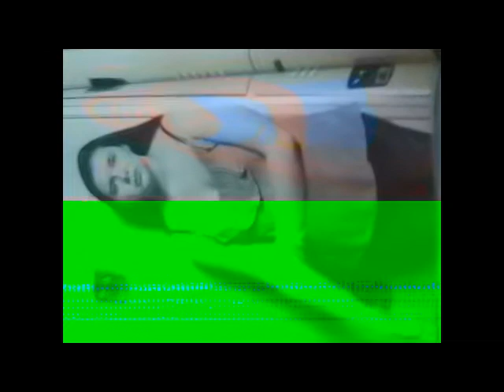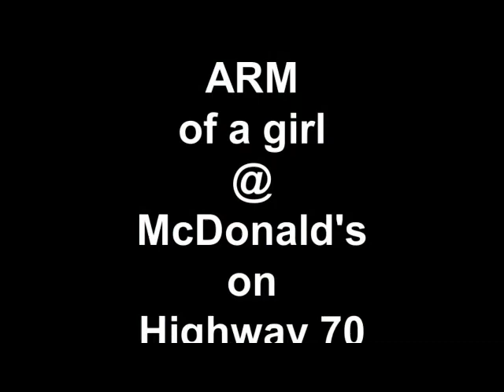Lol! That look on this girl's face!!! F---ing PRICELESS: PAINS ME she DOESN'T FIND me ATTRACTIVE!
IF ONLY...

But ALSO my elbow-to-wrist AND MY WHOLE ARM was longer...